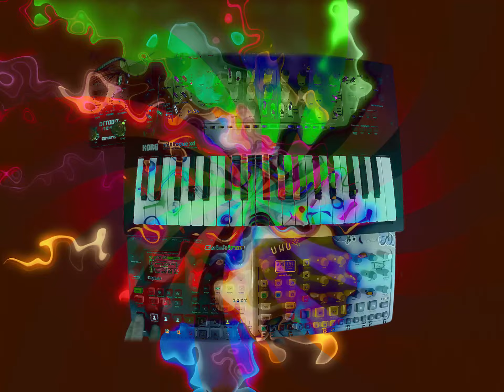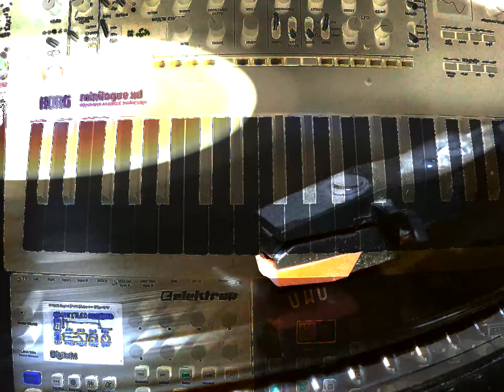Border Specials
Here's yet another Live jam. I'm getting sick of using free video loops for these. lol